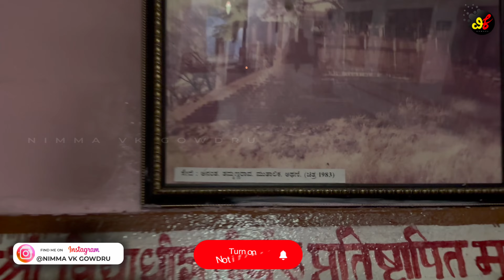ಶ್ರೀ ಕ್ಷೇತ್ರ ಶೂರ್ಪಾಲಿ ಲಕ್ಷ್ಮೀ ನರಸಿಂಹ ಸ್ವಾಮಿ ದೇವಸ್ಥಾನ ಜಮಖಂಡಿ ಬಾಗಲಕೋಟೆ ಕರ್ನಾಟಕ | Jamakandi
ಎಲ್ಲರಿಗು ನನ್ನ ವಿಕೆ ಗೌಡ್ರು ಯೂಟ್ಯೂಬ್ ಚಾನೆಲ್ ಗೆ ಸ್ವಾಗತ. ನಾನು ನಿಮ್ಮ ಮನೆ ಮಗ ವಿನೋದ್ ಕೃಷ್ಣಮೂರ್ತಿ. ನನ್ನ ಚಾನೆಲ್ ನ್ನು ಸಬ್ಸ್ಕ್ರೈಬ್ ಮಾಡಿ  ಪ್ರೋತ್ಸಹಿಸಿ. ಹೆಚ್ಚು ಕನ್ನಡದಲ್ಲಿ ವಿಡಿಯೋಗಳನ್ನು ಮಾಡಲು ಹುರಿದುಂಬಿಸಿ.